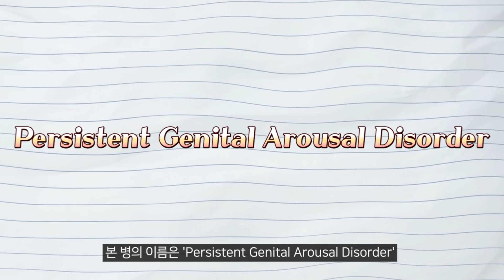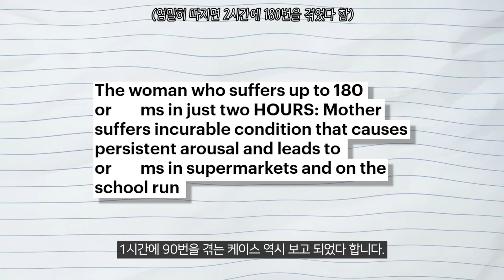무한절○을 겪게 하는 병..?